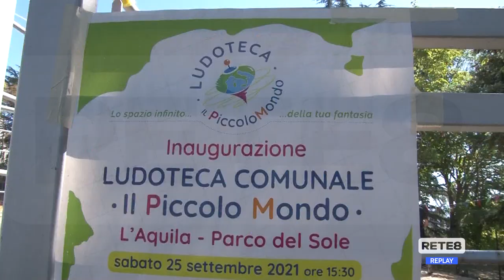L’Aquila - Inaugurata la prima ludoteca comunale